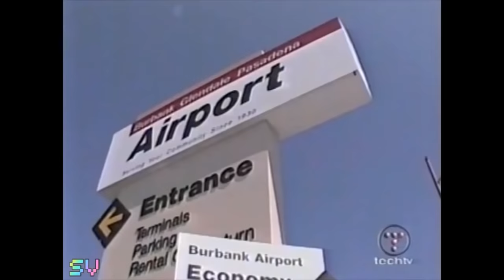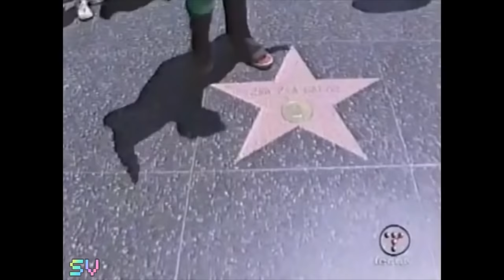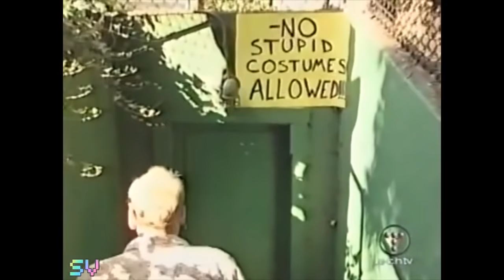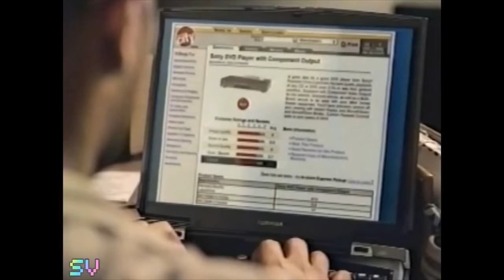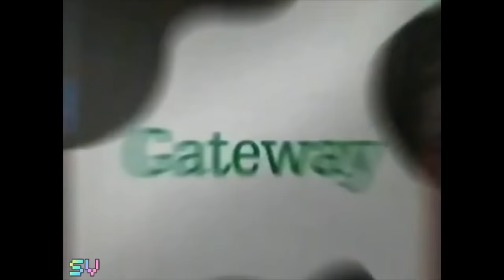X-Play Episode 87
"'XIII,' 'SmackDown! Here Comes the Pain,' and More"

I suddenly felt compelled to upload this episode, which features Adam Sessler interviewing the late Adam West of 60's Batman fame, who passed away yesterday.

Also featured are reviews for XIII, Conflict: Desert Storm II - Back to Baghdad, WWE SmackDown! Here Comes the Pain and Armed & Dangerous.

Additionally, I also decided to leave some TechTV, Video Game and general commercials that were airing at time in for posterity.  It's just by pure coincidence that I included a commercial for Crimson Skies: High Road to Revenge and Microsoft singled out the game to represent Backwards Compatibility for original Xbox titles around 2 hours later at their E3 Press Conference... or IS it?

This episode is blocked in Bhutan, Nepal, Bangladesh, Afghanistan, Sri Lanka, Pakistan, India, Maldives.    Also, I had to cut a small portion of the episode after-the-fact because the WWE are complete dicks and want to copyright content for anything and everything across all dimensions of reality that they can legally or illegally possess.

Alternate Title on G4TechTV: 'Here Comes the Painfully Dressed Host'